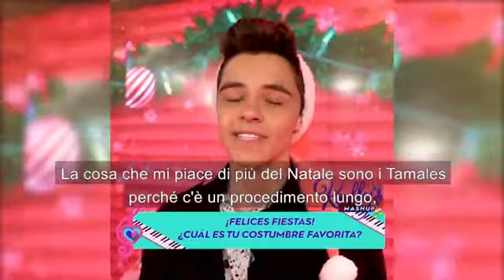pubblicità di natale kallys mashup